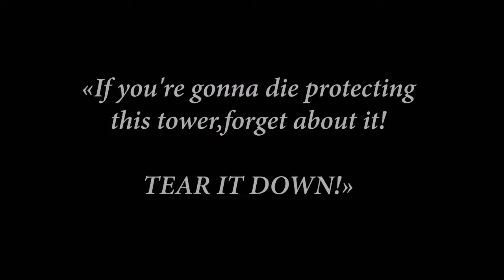「AMV」[Attack on Titan] |Ymir x Christa/Historia(Yumikuri)| Animal (Minor Key)